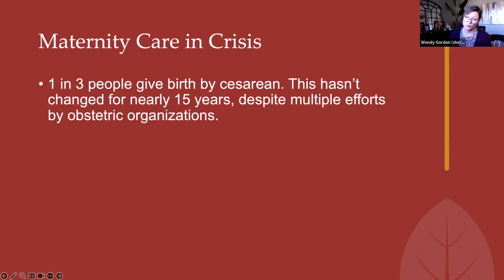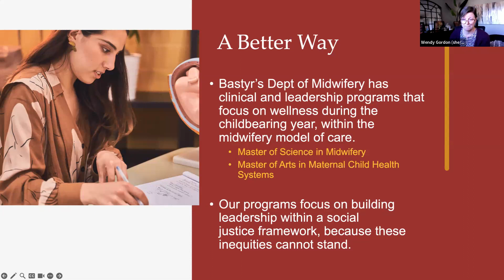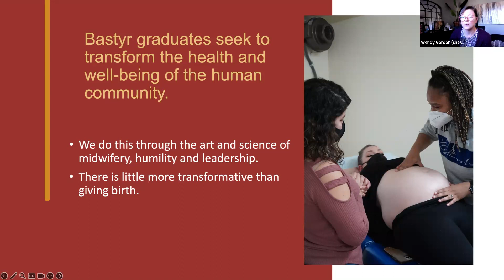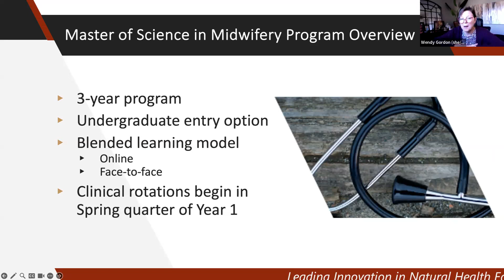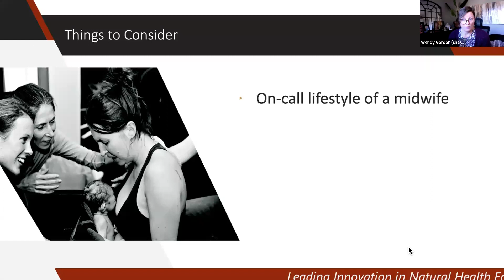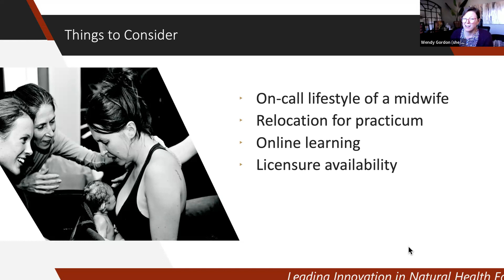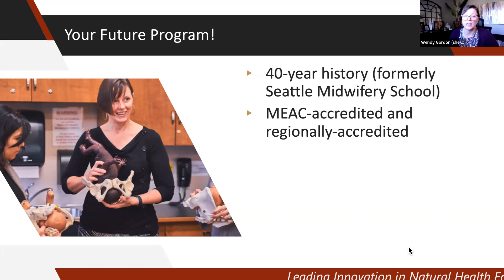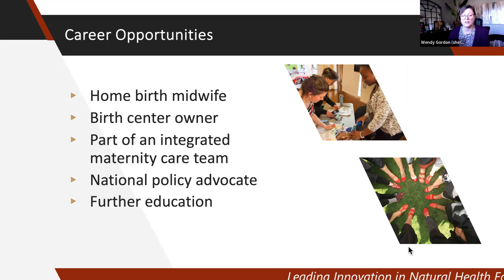Master of Science in Midwifery Program Overview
Dive into Basty Univesity's Master of Science in Midwifery program.